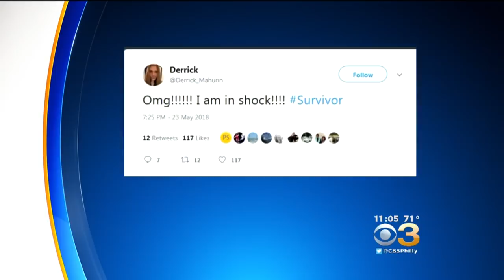Survivor: Ghost Island: Philly Native Winner Of Season 36